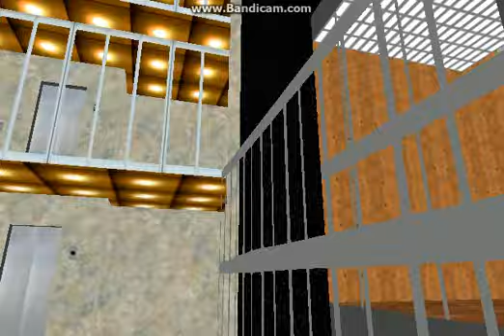Skyscrapersim Busy Elevator 1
Me Riding One Of Skyscrapersim's Busiest Elevators!
More Busy Elevators Coming Soon!